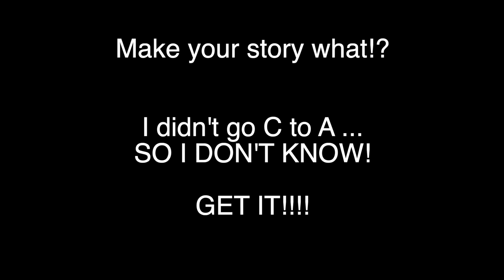Write Like A Tree Growing in Reverse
This video discusses writing from the end of your book to the inciting incident.  This gives the reader a greater connection to the story.  They understand how you get from A to C when you write C to A, because when you write this way you know where you are going!  Writing written A to C is often loose, and it makes the reader feel lost.